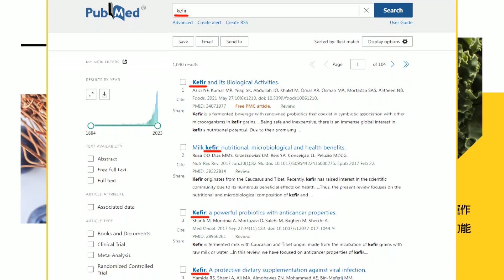【每日必看】藍白合陷僵局 降低侯友宜、柯文哲本命區效應｜"藍白拖侯"副手還在等 趙少康:不管結果藍都衝刺 20231121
00:00 藍白合陷僵局 降低侯友宜、柯文哲本命區效應
04:23 藍白合傳藍基層不耐煩 李乾龍:趁早覺醒
06:10 "藍白拖侯"副手還在等 趙少康:不管結果藍都衝刺
07:56 藍白合僵局怎解?! 李勝峰點"2問題"要注意